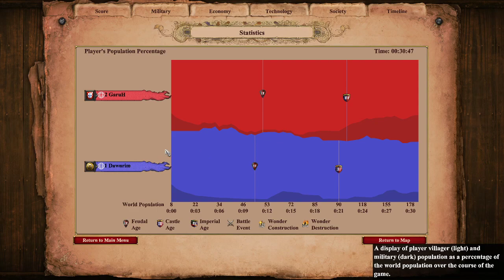Chillstep and Grind 18 Indians v Porto Four Lakes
'Chillstep and Grind' is a series of videos where I grind the Age of Empires 2 Definitive Edition 1v1 random map ladder - random civilization - no map bans trying to bank the puntos - - while listening to some zen trance and chillstep from ChillYourMindRadio and MixHound